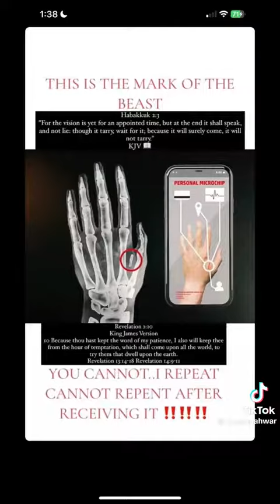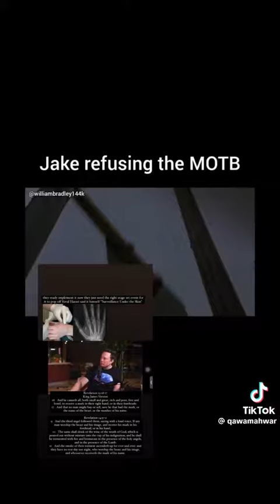January 17, 2024